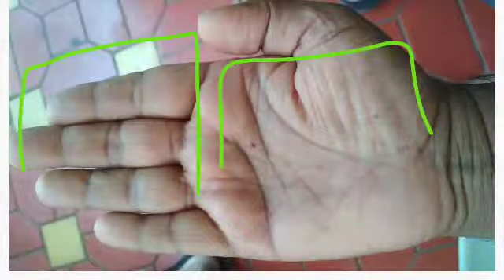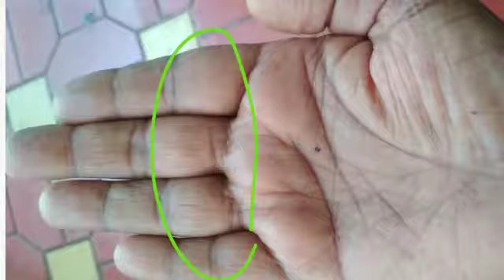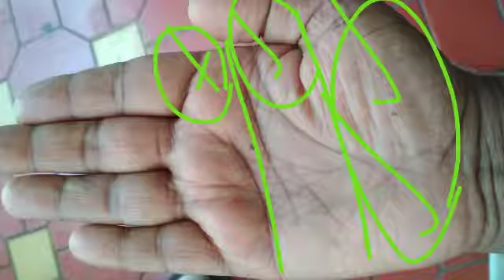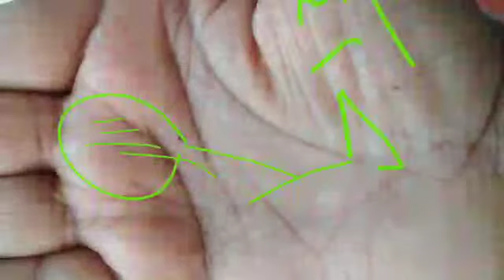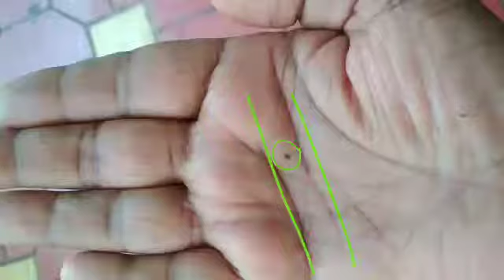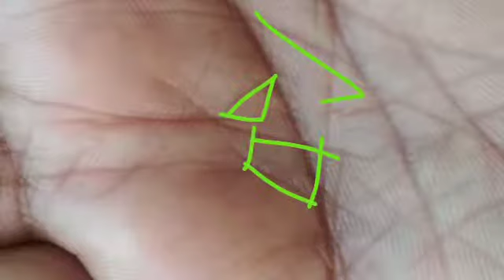Mercury line in palmistry ! ऐसे जातक जीवन में निरंतर उन्नति करते हैं और होते हैं धनवान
surya rekha par cross || do mukhi surya rekha ||  surya rekha par star || surya rekha par tribhuj || surya rekha in hand || Rishabh Shrivastav palmistry